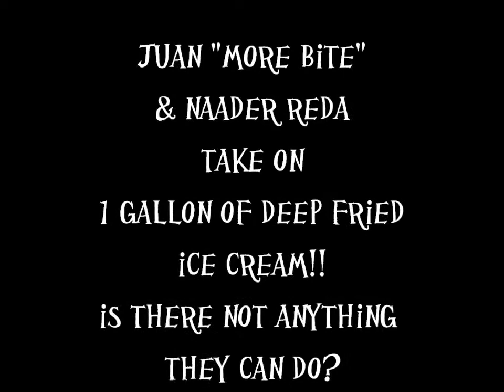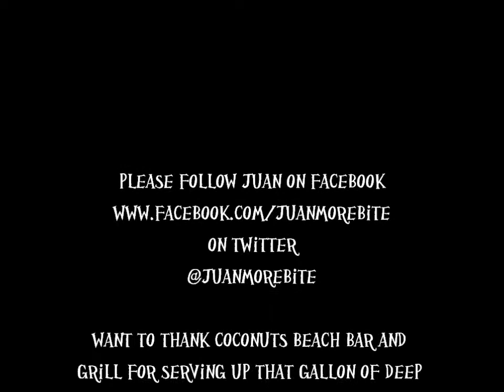Juan "More Bite" & Naader "Freak8r" Reda vs A Gallon Of Deep Fried Ice Cream